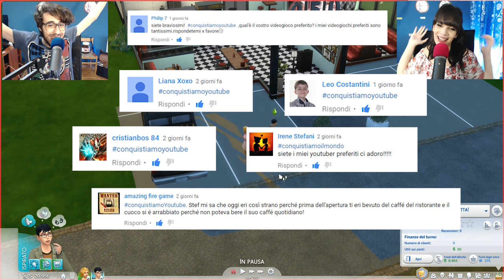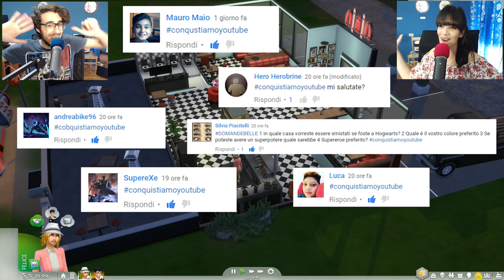The Sims 4 ITA - Tradimenti Alla Tavola Calda - Ep 3 (Mini Serie Speciale)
Terzo episodio della mini serie speciale di The Sims 4 ITA!